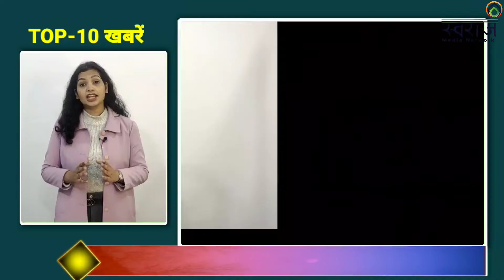NONSTOP-10 खबरें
NON-STOP 10 खबरें

Produced By:Robin Tanwar
Edited By: Gyanendra Chaturvedi
Anchor : Priyanshi Jain